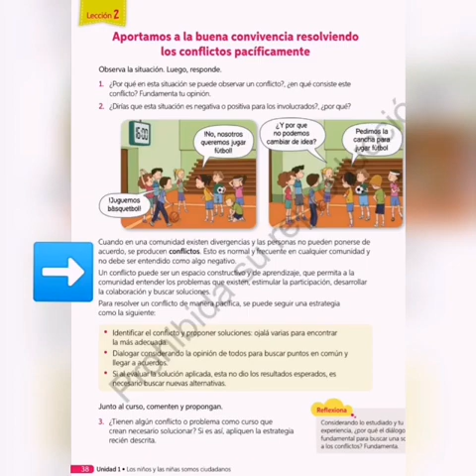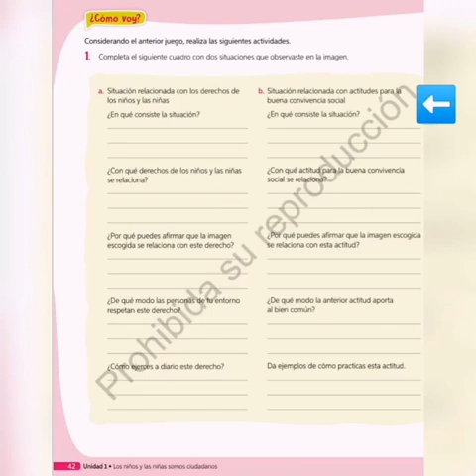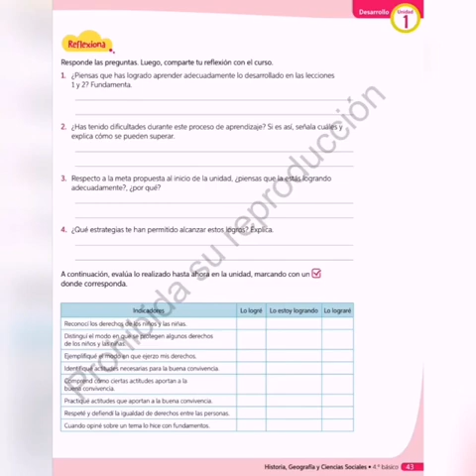Historia y Geografía (4° básico)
Video de Ninoska Ramos